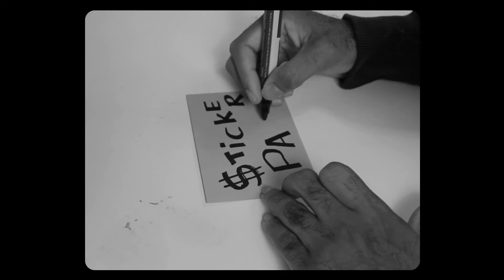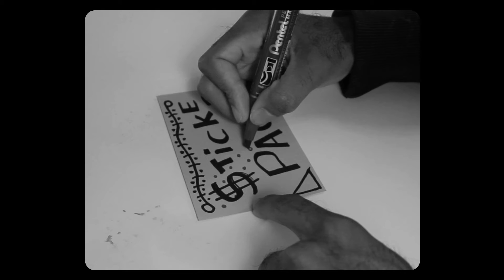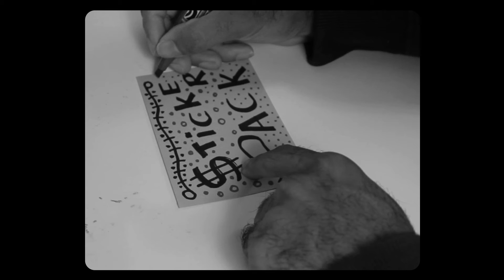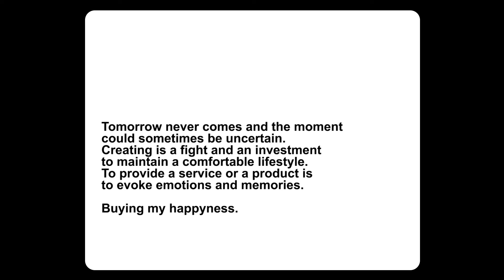BUYING MY HAPPYNESS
Sunday 22nd, 2021

Tomorrow never comes and the moment could sometimes be uncertain.
creating is a fight and an investment to maintain a comfortable lifestyle.
to provide a service or a product is to evoke emotions and memories.

buying my happiness.